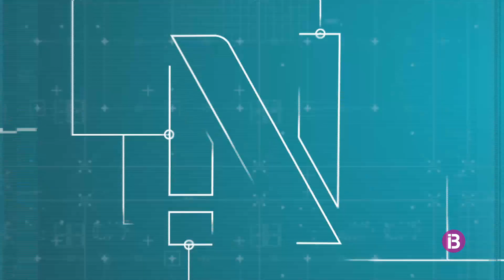RESUM IB3 NOTÍCIES MIGDIA 17/04/2023